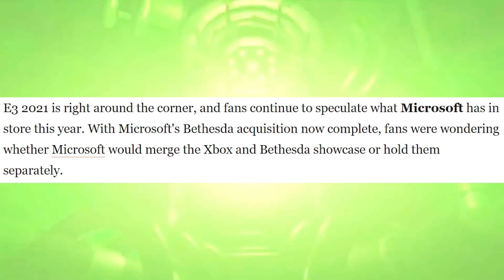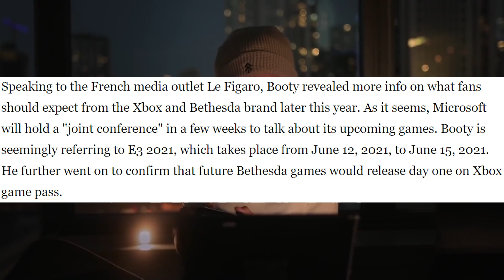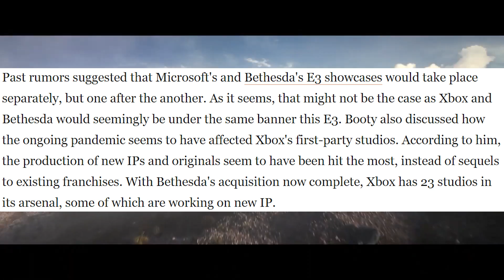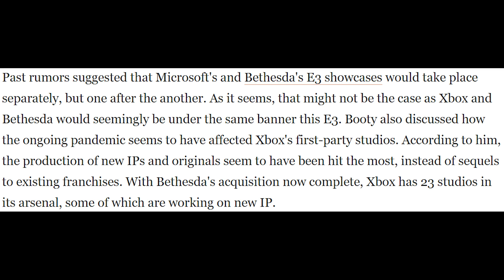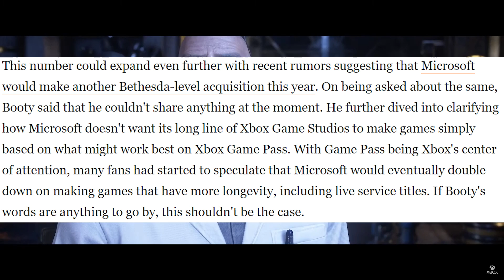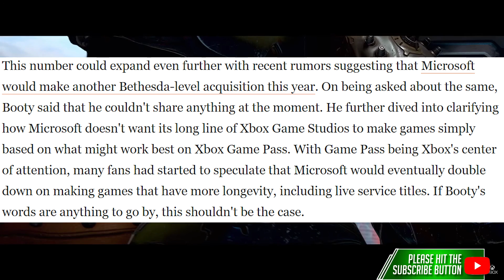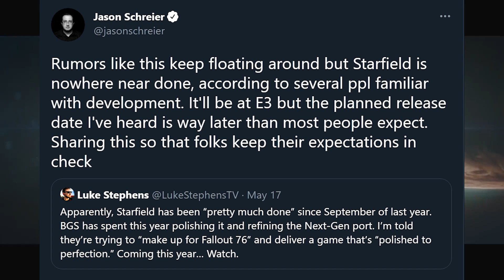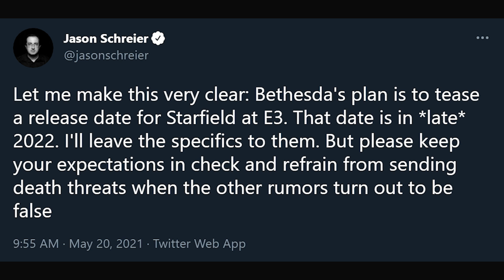Xbox Talks Bethesda & Xbox E3 2021 Showcase | Xbox Series X Exclusives, Xbox Game Pass & Starfield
Microsoft and Xbox talk about Xbox E3 2021 show that will be combined with Bethesda, Matt Booty talks Xbox Games Studios and how the pandemic impacted the teams and we have an update on Starfield release date.